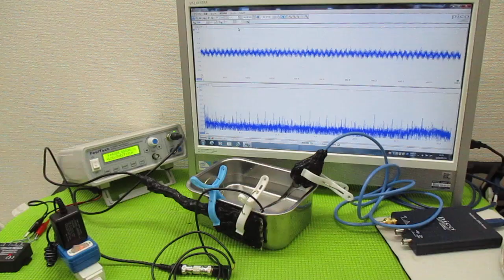メガヘルツの超音波発振制御プローブ ultrasonic-labo